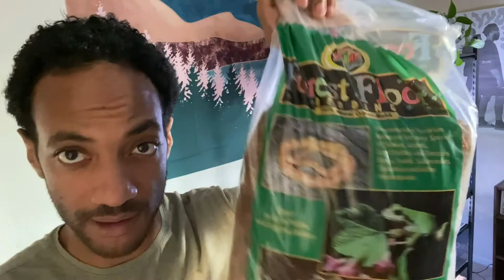Why I NEVER Feed My Snakes Outside Their Enclosure!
Hangout with Kiki and me as I share a few reasons why it's important to feed your snake inside their enclosure, rather than outside. PLUS, we talk SUBSTRATE.